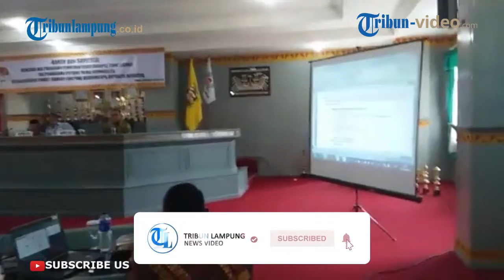HERMAN HN HADIRI RAKOR DAN SUPERVISI AKSI PEMBERANTASAN KORUPSI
TRIBUNLAMPUNG.CO.ID, BANDAR LAMPUNG - Wali Kota Bandar Lampung Herman HN menghadiri rakor dan Supervisi Rencana Aksi Program Pemberantasan Korupsi Terintergrasi dan Penagihan Piutang Pajak Bermasalah di lingkungan Pemkot Bandar Lampung bersama KPK RI.
Kegiatan tersebut dihadiri Kepala Satgas III Unit Koordinasi dan Supervisi Pencegahan KPK Dian Patria dan timnya, yang digelar di Ruang Tapis Berseri Gedung Tapis Berseri Lt. III Sekretariat Pemerintah Kota Bandar Lampung, Selasa (2/7/2019).
(Tribunlampung.co.id/Eka Ahmad Sholichin)